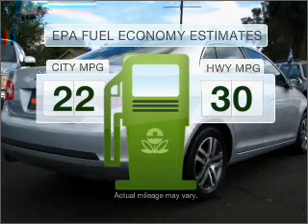2006 Volkswagen Jetta - Denver CO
Year: 2006
Make: Volkswagen
Model: Jetta
Trim: 2.5
Engine: 2.5 liter inline 5 cylinder 20 valve
Transmission: Automatic
Color: Silver
Mileage: 56645
Address:
4910 W Colfax Ave